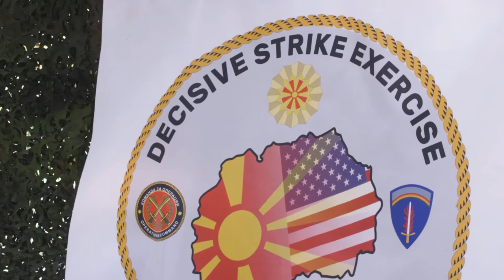U.S. Army and Republic of North Macedonia Distinguished Visitors Attend Live-Fire Demonstration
NORTH MACEDONIA
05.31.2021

U.S. Army Brig. Gen. Jed J. Schaertl, deputy commanding general for mobilization and reserve affairs, and U.S. Ambassador to the Republic of North Macedonia Kate Byrnes talk about the Decisive Strike 21 exercise May 31, 2021 in Krivolak Training area, North Macedonia. DEFENDER-Europe 21 is a large-scale U.S. Army-led exercise designed to build readiness and interoperability between the U.S., NATO allies and partner militaries. This year, more than 28,000 multinational forces from 26 nations will conduct nearly simultaneous operations across more than 30 training areas in more than a dozen countries from the Baltics to the strategically important Balkans and Black Sea Region. Follow the latest news and information about DEFENDER-Europe 21, (U.S. Army video by Pfc. Michael Alexander)

Film Credits: Video by Pfc. Michael Alexander

EUCOM
USArmy
StrongerTogether
DecisiveStrike
DefenderEurope